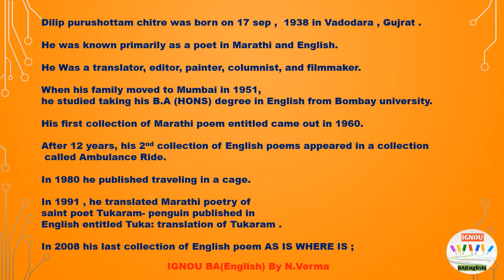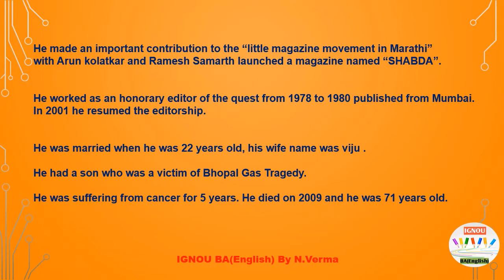DILIP CHITRE BIOGRAPHY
DILIP CHITRE WAS THE BEST POET OF INDIAN ENGLISH POET.HE WAS WELL KNOWN POEM IN MARATHI AND ENGLISH. HE TRANSLATED MANY OF HIS POEM IN ENGLISH.
THIS VIDEO IS HELPFUL FOR THE IGNOU STUDENTS AND OTHER UNIVERSITIES AND COMPETITIVE EXAM ALSO.